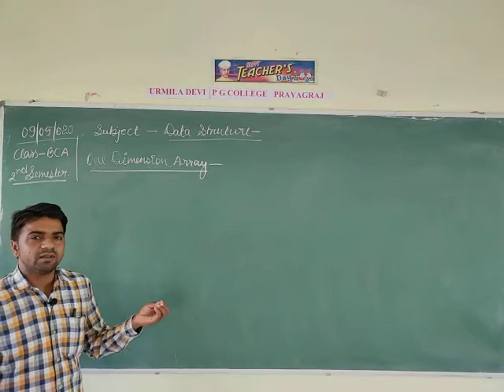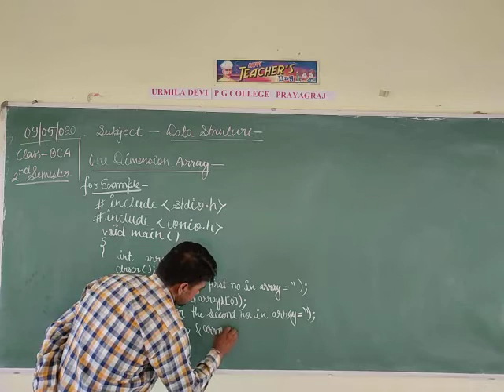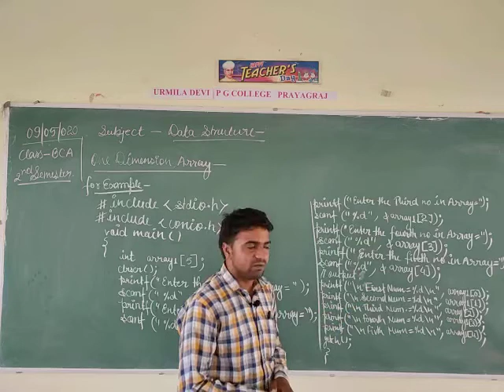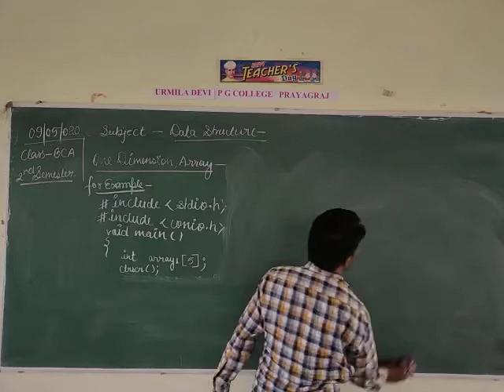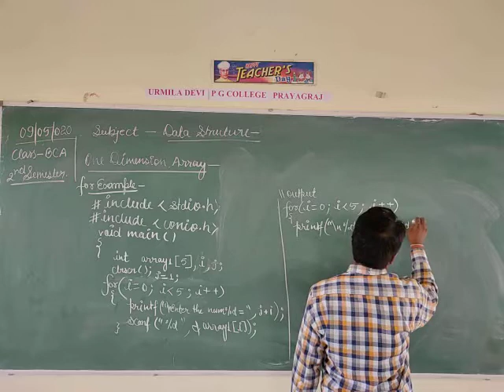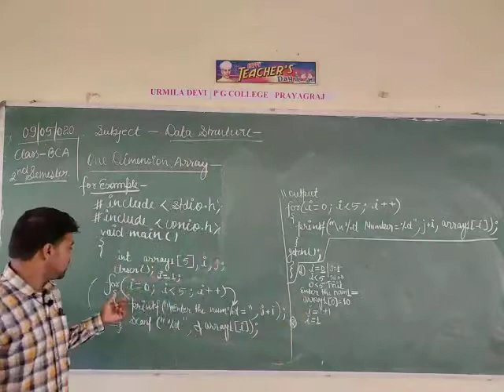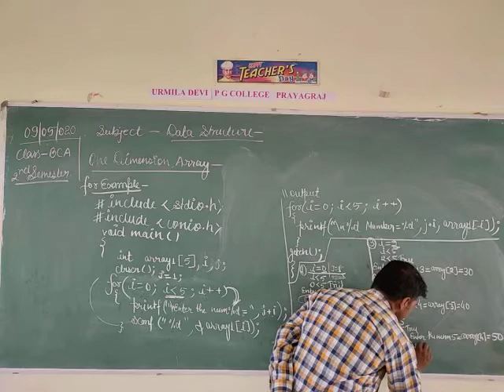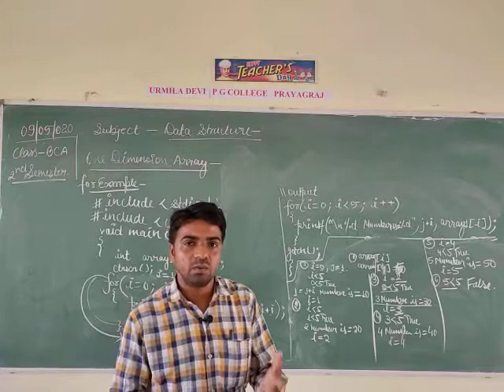BCA 2nd semester by (Dilip sir)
One dimensional array in Data structure